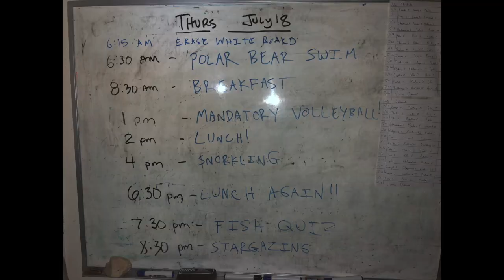Glendale Community College Baja Field Studies Program (Summer 2019)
Thank you for all the awesome memories!  I miss you guys already!

Add My Snapchat:  sonofjorell